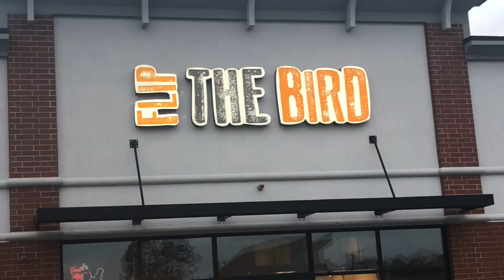Swampscott vs Masco Football | Full Game Highlights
Swampscott goes into the playoffs with a huge win over Masco. The Big Blue are the favorites to win it in Division 5. Shout out to my man Brando Martinez for helping me KILL this video. Brando is out of Boston, if you ever need him hit his Instagram below.